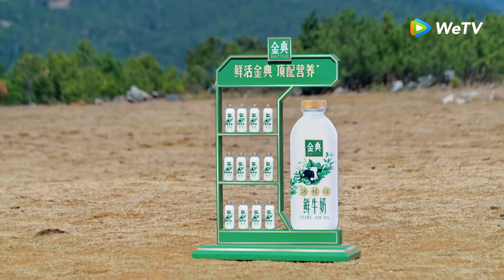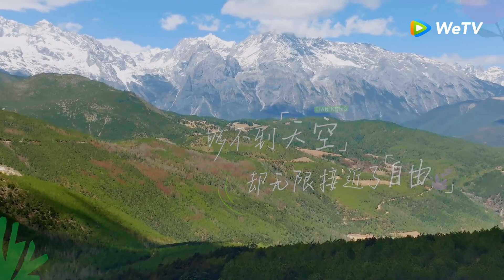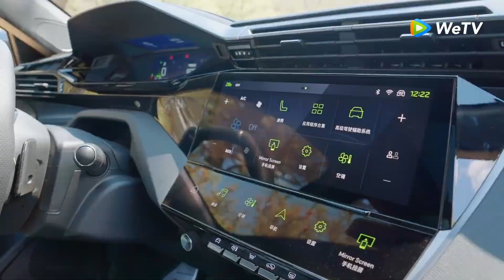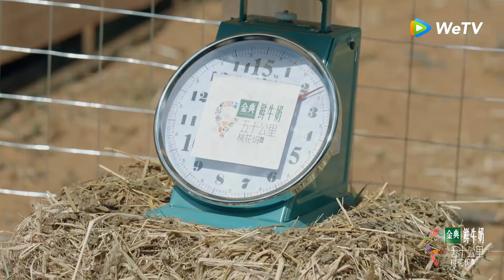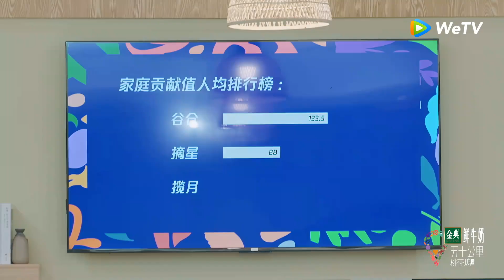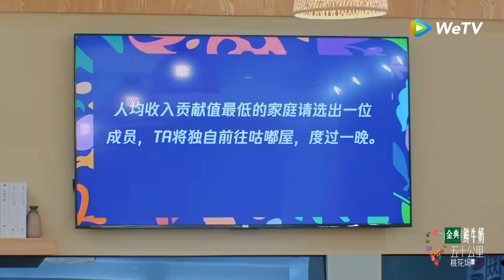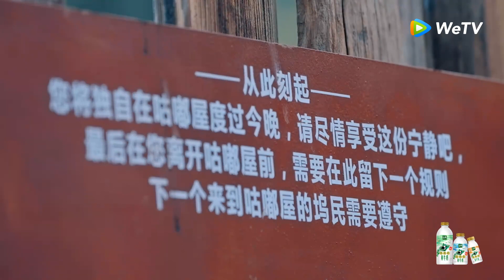Tập 3 - Phần 1: Hoán đổi gia đình, Tôn Di và Điểu Điểu òa khóc, Mạnh Tử Nghĩa bình tĩnh hóng chuyện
☞ Tải ngay APP WeTV / Tencent Video để tận hưởng kho video bản đầy đủ cực khủng, tìm hiểu những bộ phim Trung Quốc và show giải trí mới nhất cùng bản dịch đa ngôn ngữ, tất cả đều đang chờ bạn ghé thăm~
📣 Tham gia vào nhóm Facebook của WeTV / Tencent Video Facebook, cùng chia sẻ những bộ phim mới nhất từ Tencent và nhiều thông tin hấp dẫn khác~